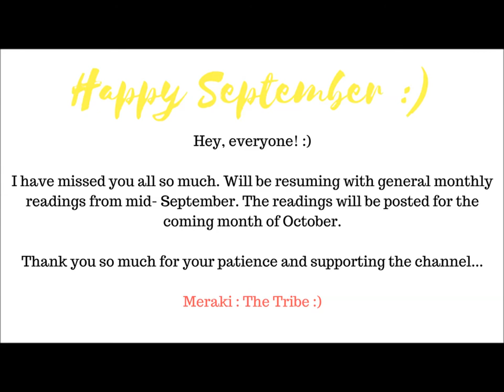Update : Meraki The Tribe :) XoXo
US $15 OR  700  INR* : 30 Min. Reading
US $25 OR 1200 INR : 1 Hour Long Reading
US $35 OR 1700 INR : 45 Min. Emergency Reading

XoXo